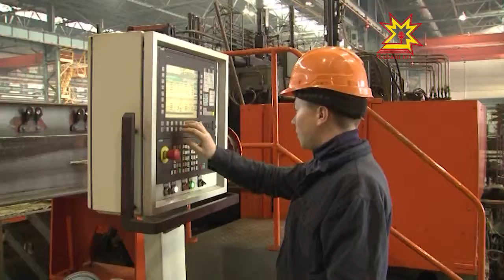Раççей чукун çулĕсен вице-президенчĕ Чăваш Енри предприятисемпе паллашрĕ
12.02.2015 Чăваш Енре Чукун çул техникине туса кăларакансен пĕрлĕхĕн регионсен хушшинчи 9-мĕш конференцийĕ малалла пырать. Паян унта хутшăнакансем Канашра вырнаçнă «Промтрактор-Вагон» тата Муркаш районĕнчи «Çеçпĕл» предприятисене çитсе курчĕç.